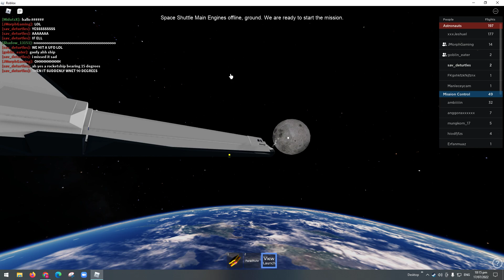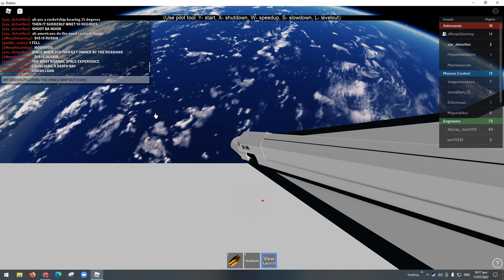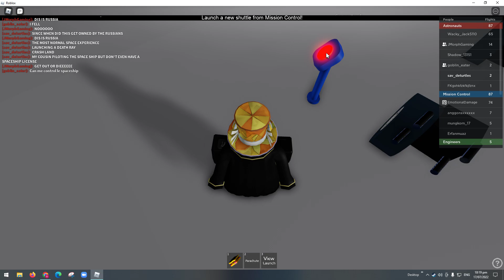Goofy Ahh Space game part 2